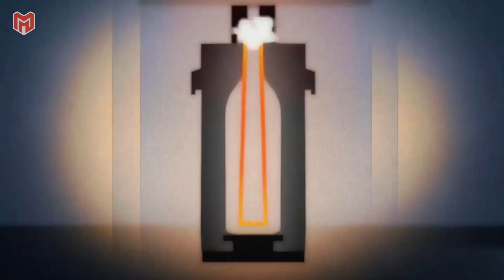How Millions Of Glass Bottles Get Recycled In Factory | Massive Glass Recycling Line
Every day, millions of glass bottles are collected, sorted, and melted down inside massive industrial glass recycling plants around the world. In this documentary-style video, The Manufactorian takes you inside the astonishing process of how millions of glass bottles get recycled in factory environments built for extreme efficiency and scale.

From automated conveyor belts carrying mountains of crushed bottles, to intense furnaces reaching over 1,500°C, watch how glass is sorted by color, purified, and transformed back into molten material ready for new bottles, jars, and building materials. This massive glass recycling line reveals the hidden technology powering a global sustainability effort that saves energy, reduces emissions, and keeps billions of bottles out of landfills every year.

You’ll see robotic arms, magnetic separators, and heat-resistant conveyors working in perfect harmony—an engineering marvel that turns waste into raw material again and again.

💬 Did you know glass can be recycled endlessly without losing quality?

🎥 Watch now to experience the entire journey—from discarded bottles to glowing molten glass—and witness how innovation and engineering are reshaping recycling forever.

🌍 The Manufactorian uncovers the machinery, people, and processes that drive today’s biggest industries—revealing how everyday materials are made, recycled, and reborn.